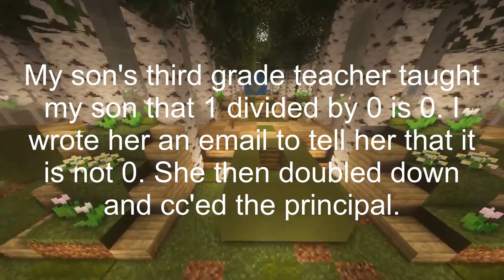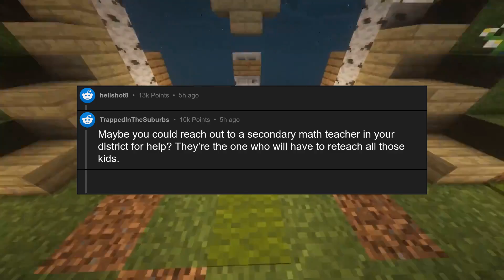MY SON'S TEACHER IS WRONG! (The Great Divide By Zero Debate)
NoStupidQuestions top stories